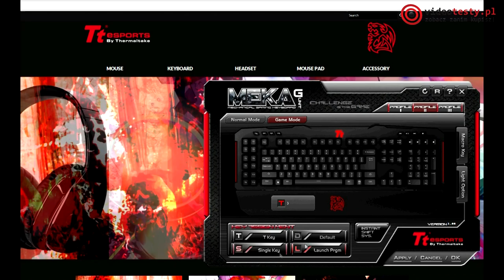TTeSPORTS by Thermaltake Meka G Unit [RECENZJA]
Redakcja Portalu
VideoTesty.pl *